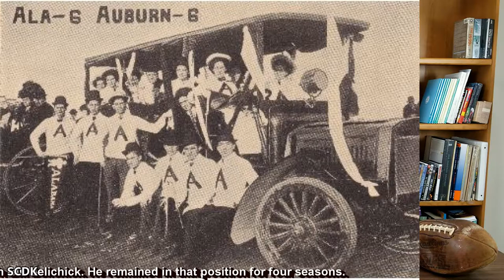Alabama vs Clemson | From 1900 to 2018 | Sports Class with Dr. K | Class 1.1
Semester 1
Class 1

On this first episode of Sports Class with Dr. K, we explore the rivalry between Clemson and Alabama.